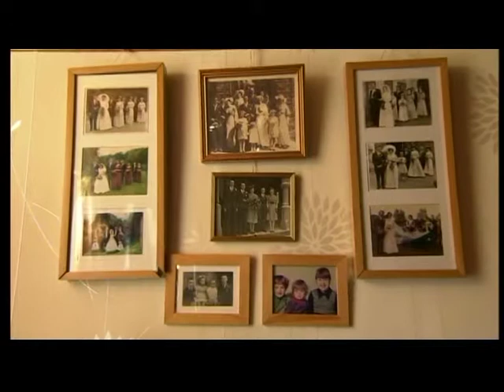SONGS OF PRAISE 23-03-2014 pt,1-3